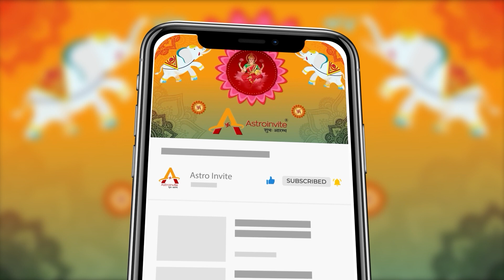Meen Rashi-मीन राशि May 2022 | 3 ग्रहों का चमत्कार | धमाकेदार-शानदार मई 2022| Sachn Sikka